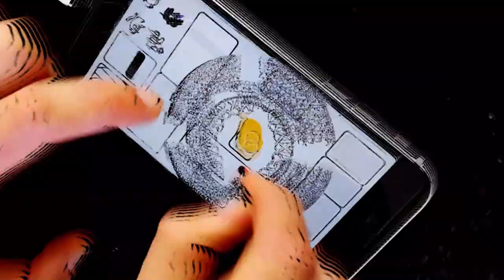Playground - Herrmutt Lobby - Naga Viper Breaks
What's hotter than Ghost Pepper Breaks? Naga Viper Breaks! 1,382,118 Scovilles of 🔥 created by our own team of spice-ealist. Free Hot Beats for Hot Cuts! Featuring scratchgod Kodac Visualz on the cuts!